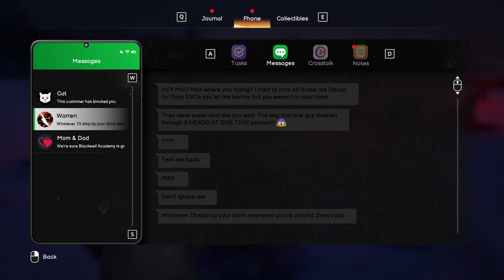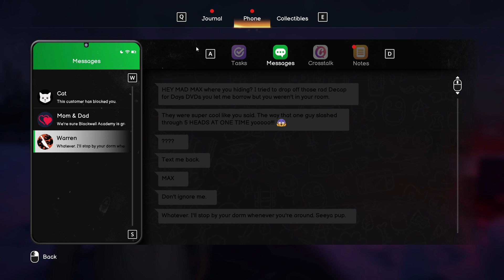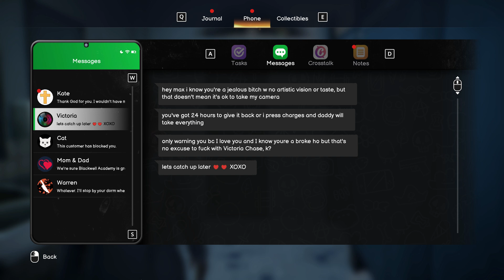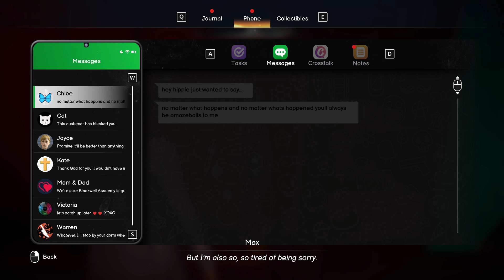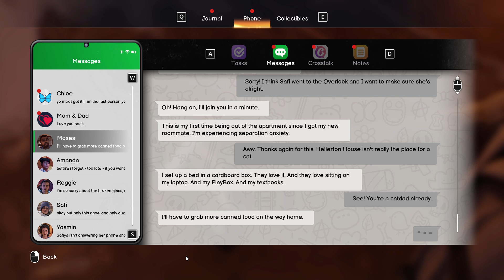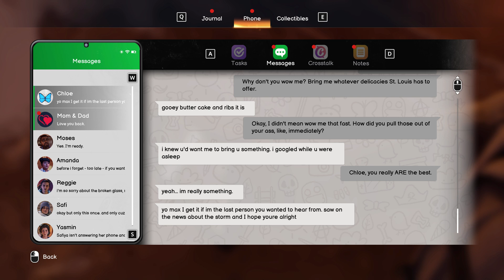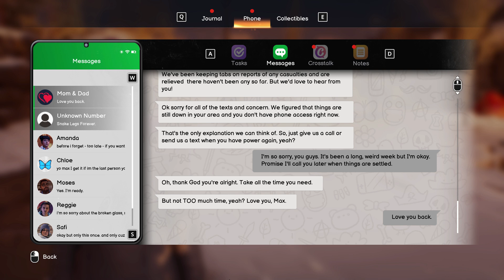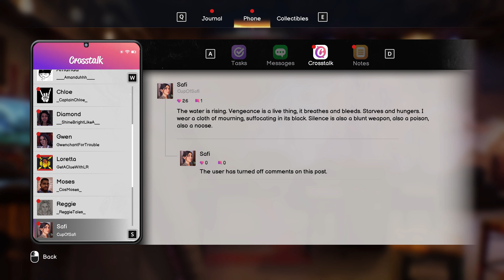Life is Strange Double Exposure Episode 5